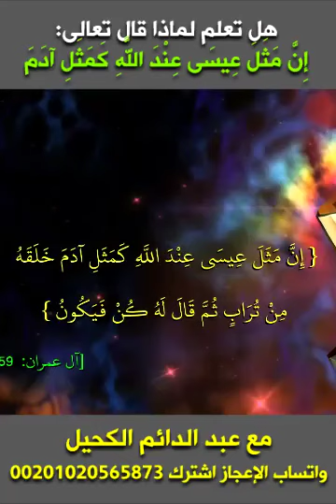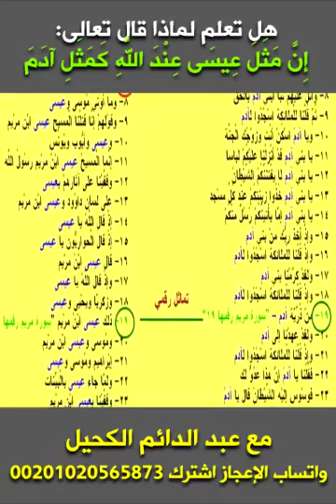عيسى وادم عليهما السلام | عبد الدائم الكحيل